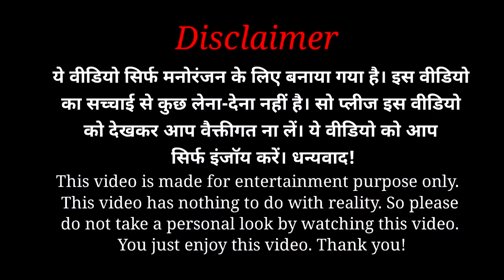Bottle Flip Challenge On Mahi | Ft. Annu Singh | New Twist Prank | Funny Comedy PrankVideo | BRbhai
Welcome To BRbhai:- Bottle Flip Challenge On Mahi | Ft. Annu Singh | New Twist Prank | Funny Comedy PrankVideo |  BRbhai

 Bottle Challenge Prank On Murga Girl | Twist | Ft. Annu Singh | Comedy Reaction Prank | BR Bhai

{BR bhai} channel business Gmail ID

Edited By :- Shehzada